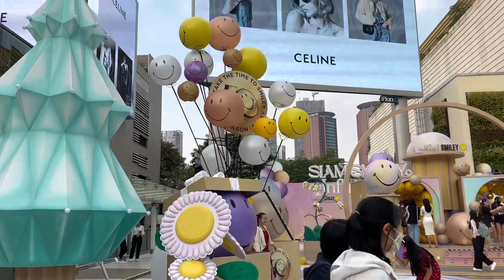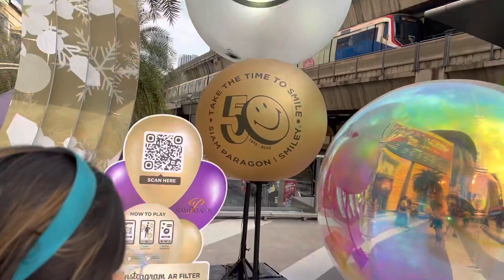Siam Smiley Celebration At Siam Paragon